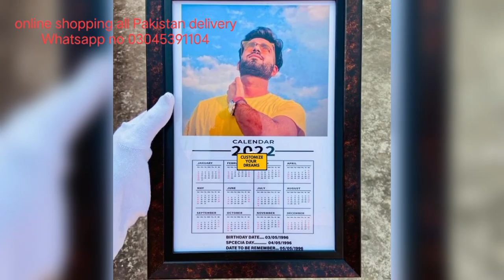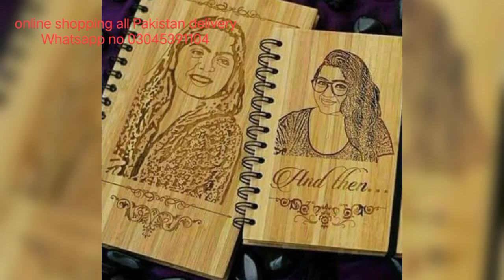online shopping all pakistan dilevery subscribetomychannel